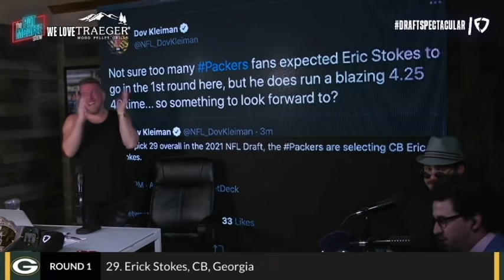Mad Mel Kiper Full Compilation, Pat Mcafee Show Draft Spectacular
Full highlights of the man, the myth, the legend, Mad Mel Kiper. Ty Schmit reprises his famous 2020 role again this year and delivers once again. Hope you all enjoy this. Sorry for the video length but I wanted there to be a video that included as many moments as possible.